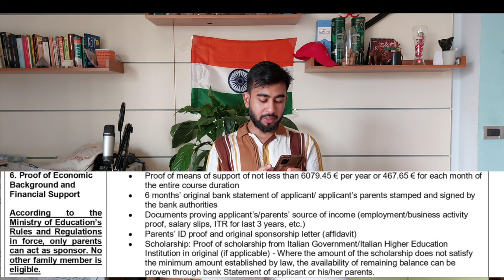ITALY 🇮🇹 STUDY VISA CHECKLIST 2024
incurred from you acting or not acting as a result of watching any
of my publications. You acknowledge that you use the information I
provide at your own risk. do your own research.

 music, and image that are property of "Gautam Malik" You are authorized
 to share the video link and channel and embed this video in your website
or others as long as a link back to my YouTube Channel is provided

 @Gautam Malik